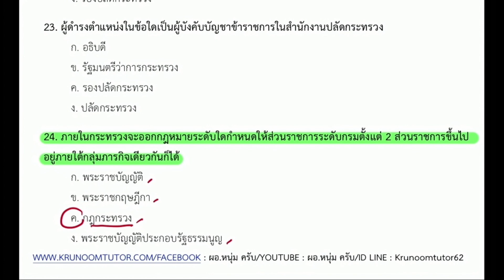แนวข้อสอบบริหารราชการแผ่นดิน 24 โดย ผอ.หนุ่ม ครับ